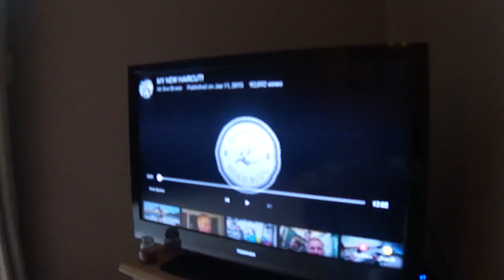CRAZY STRONG DOG!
- Where do you live? -I live off campus at Southern Illinois University Edwardsville

- What grade are you? - Summer between 15th and 16th grade

- What's your major? - Accounting. After I graduate I also want to do something in photography/film on the side.

- Why do you make vlogs? - I am really passionate about photography and video and I was very inspired by Vlogger Ben Brown to start making daily vlogs

- What do you vlog with? - Sony Cyber-Shot because that’s all I have right now